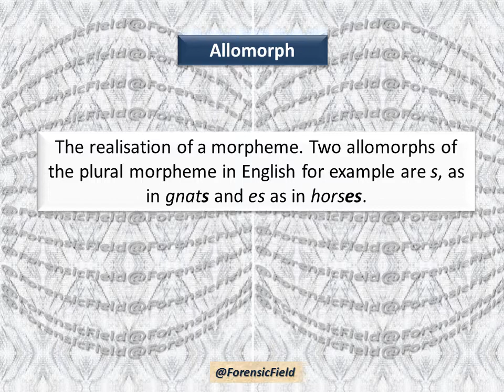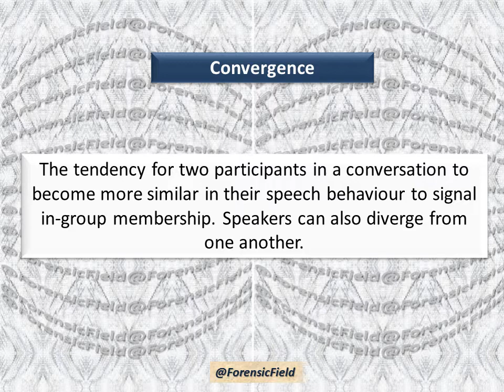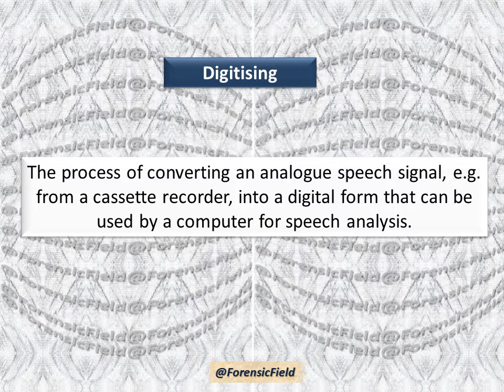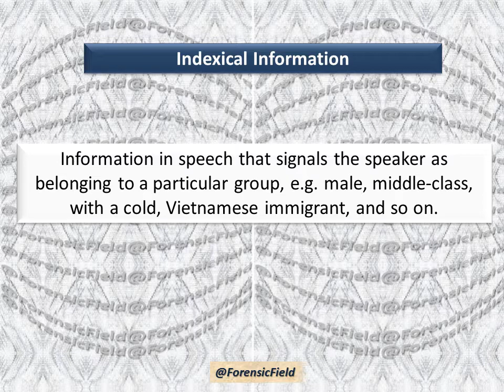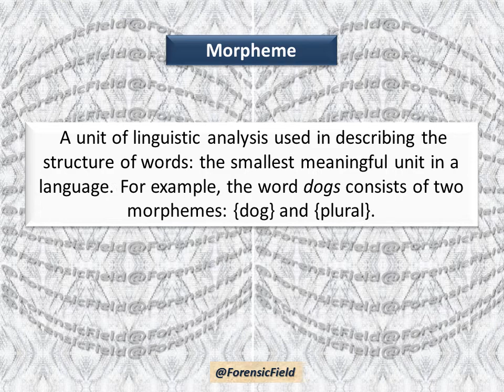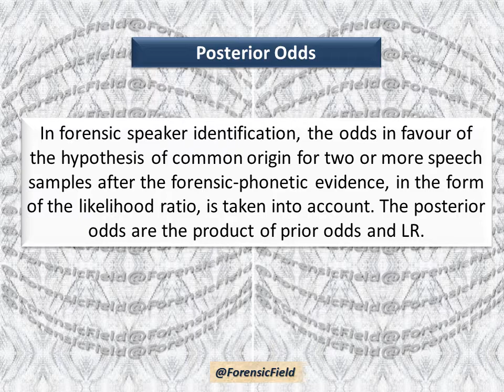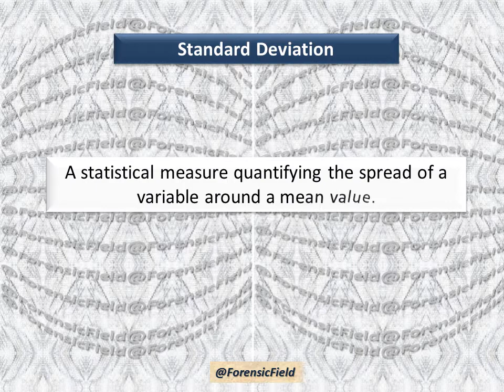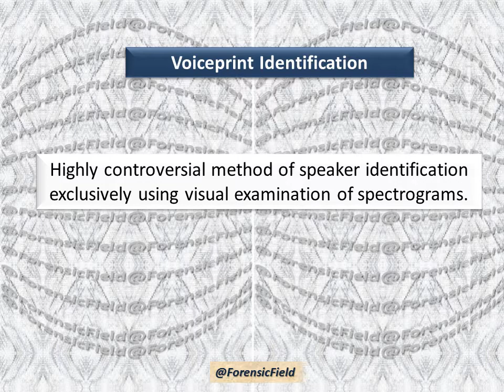GLOSSARY OF SPEAKER RECOGNITION AND AUDIO IDENTIFICATION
👉Voicing/phonation➡Refers to activity of the vocal cords.

👉Spectrogram➡ A picture of the distribution of acoustic energy in speech. It normally shows how frequency varies with time. Spectrograms are often used to illustrate an acoustic feature or features of importance.

👉Pitch➡ Another term for fundamental frequency.

👉Acoustic forensic analysis➡ The expert use of acoustic, as opposed to auditory, information to compare forensic speech samples.

👉FFT (or Fast Fourier Transform)➡ A common method of spectral analysis in acoustic phonetics.

👉More terms related to Speaker recognition and Audio identification are given in this video.

What is Forensic Science?